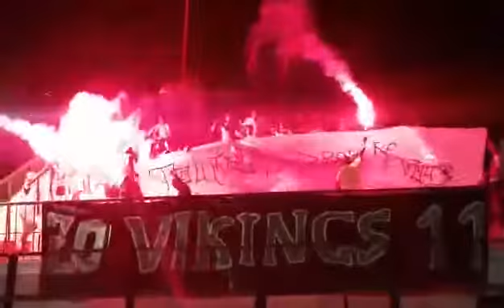VIKINGS 11 à l'entrainement de Stade Gabesien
la pajet officiel de ViKinG's